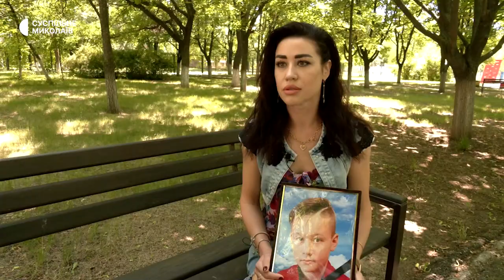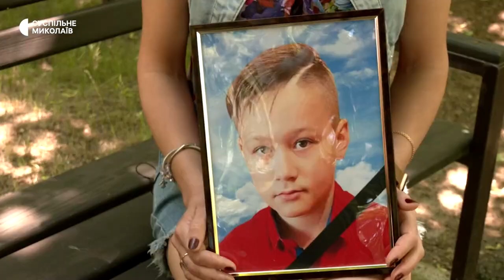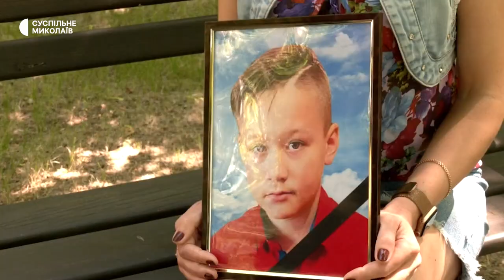Спогади про сина. Артем Мардзявко помер від травм, що отримав під завалами будинку у Миколаєві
Артем Мардзявко помер від травм, отриманих внаслідок тривалого перебування під завалами будинку у Миколаєві. Йому було 11 років. Хлопчика рятували сім годин. У лікарні організм дитини не витримав. 13 жовтня 2022 року в будинок, де хлопець жив із батьками, влучила російська ракета С-300